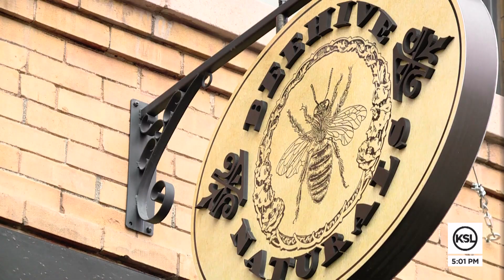Utah businesses see support during Small Business Saturday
Small Business Saturday marks a day to celebrate and support the small businesses in a community, many of which depend on the influx of shoppers coming in.